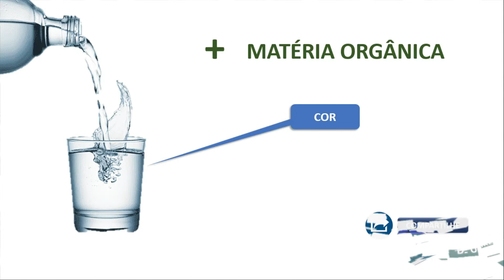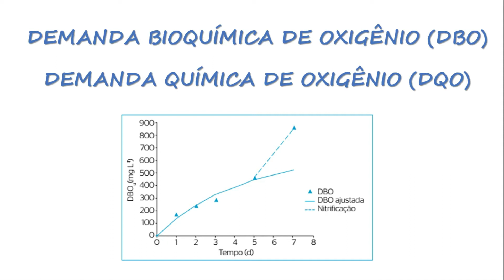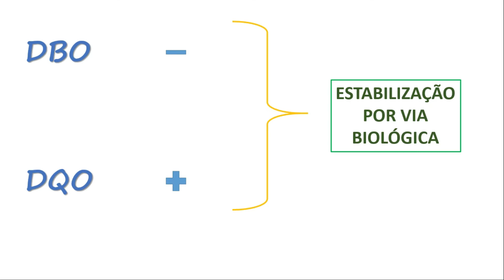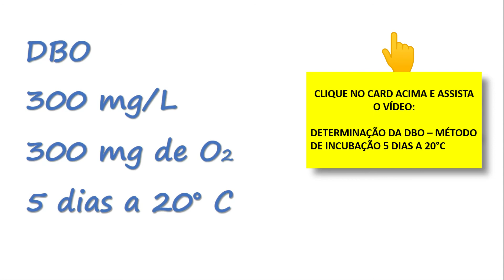[DBO e DQO] Indicadores do teor de MATÉRIA ORGÂNICA na água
A Demanda Bioquímica de Oxigênio (DBO) e Demanda Química de Oxigênio (DQO) geralmente são utilizados dois indicadores do teor de matéria orgânica na água. Com isso os parâmetros DBO e DQO também são bastante utilizados para indicar a qualidade da água. Sabe-se que a matéria orgânica é responsável pelo principal problema de poluição das águas, isto ocorre como consequência da atividade respiratória das bactérias para a estabilização da matéria orgânica, portanto, a avaliação da presença de matéria orgânica na água pode ser feita pela medição do consumo de oxigênio. Os referidos parâmetros DBO e DQO indicam o consumo ou a demanda de oxigênio necessários para estabilizar a matéria orgânica contida na amostra de água.

Se você quiser colaborar com o canal, pode contribuir adquirindo nosso e-book:
Lodo Ativado - Processo Biológico de Tratamento de Efluentes
(Guia de Resolução de Problemas Operacionais)
Disponível no link abaixo:

Valeu, bons estudos!!!

("Portanto, grandioso és, ó Senhor Deus, porque não há semelhante a ti, e não há outro Deus senão tu só, segundo tudo o que temos ouvido com os nossos ouvidos.") 2 Samuel 7.22

Obrigado pela presença e pela audiência. 👍

Capítulos:🔻

00:00 Introdução matéria orgânica
00:18 Seres autótrofos e seres heterótrofos
00:35 Problemas da matéria orgânica na água
01:12 Indicadores do teor de matéria orgânica
01:55 Parâmetros DBO e DQO

Seja bem-vindo(a)❕

O objetivo principal do canal Circuito Ambiental é ensinar sobre procedimentos para a realização de análises de água e efluentes em laboratórios e várias dicas operacionais para sistemas em estações de tratamento (ETA, ETE, LODO ATIVADO, LODO BIOLÓGICO, PROCESSO AERÓBIO, PROCESSO ANAERÓBIO). O canal também aborda diversos conteúdos relacionados ao meio ambiente, biodiversidade, biologia, sustentabilidade, ecossistema, mudanças climáticas, aquecimento global, saneamento, resíduos sólidos, produtos químicos, segurança no laboratório, etc.